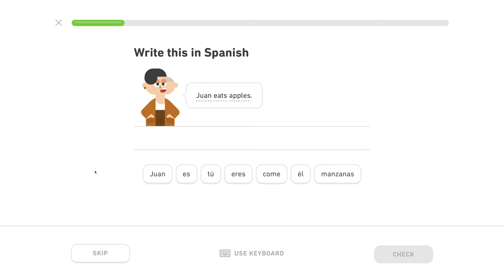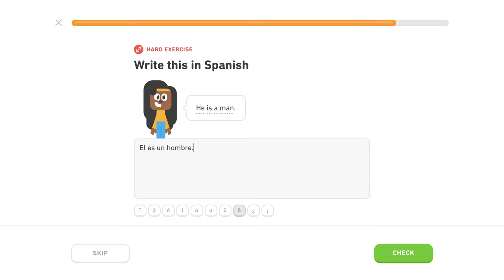🇪🇸 Intro - Level 2/5, lekcia 1/3 - Španielsky s Yetim